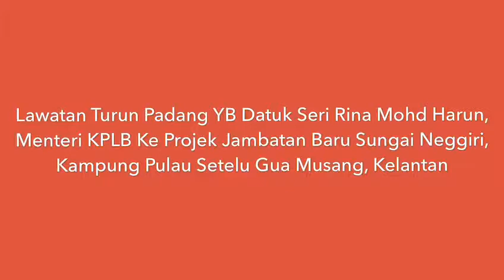Video highlights Lawatan Turun Padang YBM KPLB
Video highlights Lawatan Turun Padang YBM KPLB Ke Projek Jambatan Baru Sungai Neggiri, Kg Pulau Setelu Gua Musang, Kelantan